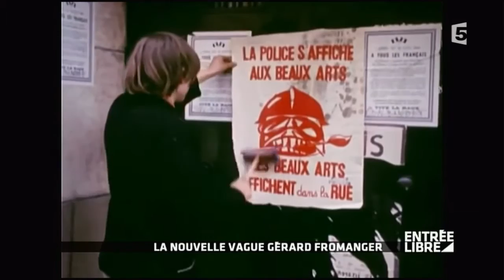Le centre Pompidou expose Gérard Fromager - Entrée libre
Le centre Pompidou à Paris expose Gérard Fromanger jusqu'au 16 mai. Entrée Libre revient sur le parcours de ce personnage de la figuration narrative qui émergea dans les années 60/70. Son œuvre est empreinte de ses fréquentations de Jacques Prévert à Jean-Luc Godard en passant par Gilles Deleuze ou encore Michel Foucault.